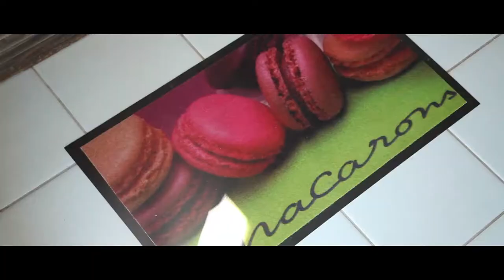Tour di una settimana in Corsica - Settimo giorno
Da Bonifacio a Porto Vecchio